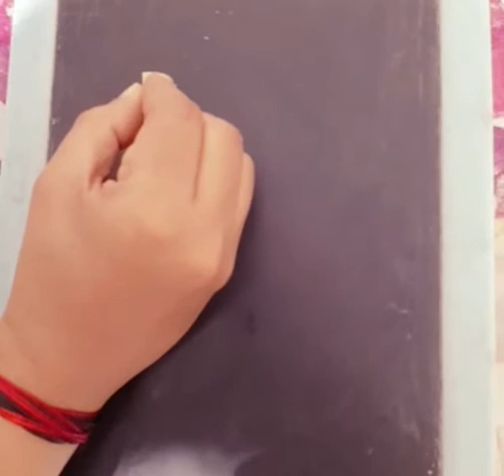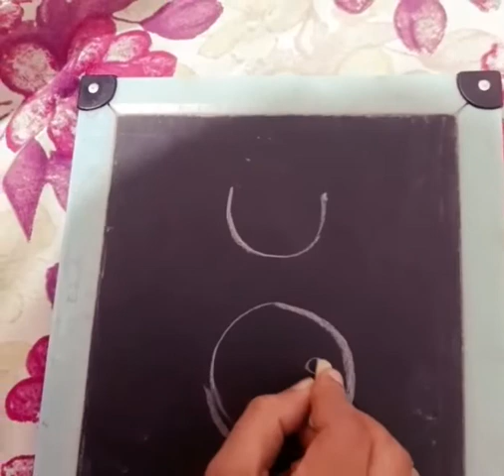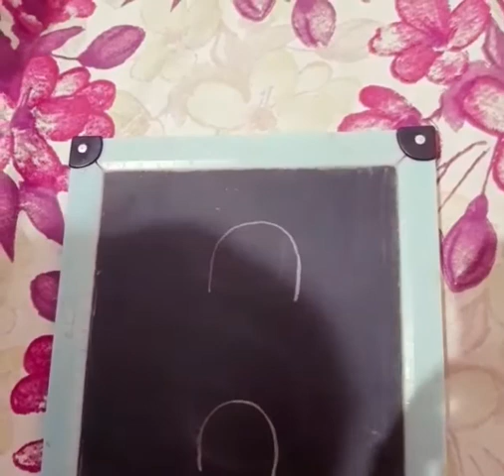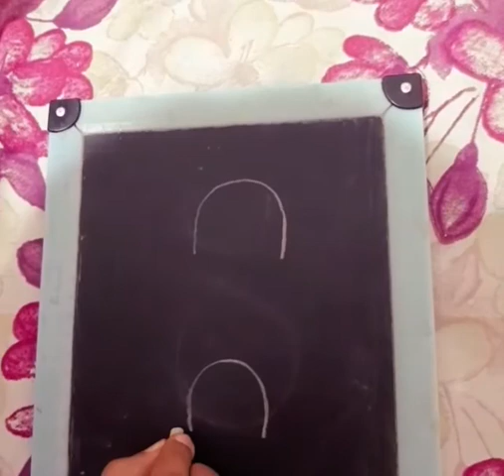HILLTOP PUBLIC SCHOOL MARAVANCHERY LKG ENGLISH CURVED LINES PART 2